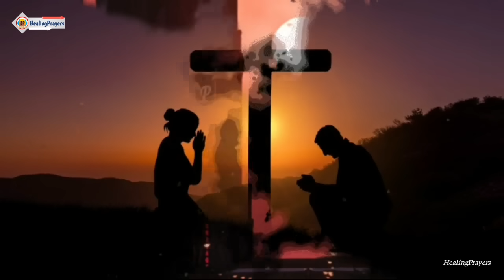ഇന്ന് തിങ്കളാഴ്ച നീ പ്രതീക്ഷിക്കാത്ത അത്ഭുതം നീ കാണും, വിശ്വസിച്ചു പ്രാർത്ഥിക്കൂ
ഇന്ന് തിങ്കളാഴ്‌ച, നീ ഈ പ്രാർത്ഥന ചൊല്ലി തീരുമ്പോൾ നീ പ്രതീക്ഷിക്കാത്ത ഒരത്ഭുതം ഉറപ്പ്. ഇത് പ്രാർത്ഥിക്കാതെ പുറത്തു പോയാൽ ഇന്ന് വലിയ നഷ്ടം. ഇത് പ്രാർത്ഥിച്ചു നീ പോകുന്നിടമെല്ലാം കർത്താവ് നിന്നെ അനുഗ്രഹിക്കും. നടക്കില്ലെന്ന് കരുതുന്ന എന്തിനും പരിഹാരം,.… ഇത് കണ്ടില്ലെങ്കിൽ വലിയ നഷ്ടം. ഇന്ന് വെള്ളിയാഴ്ച കർത്താവ് നിനക്ക് വിജയം നൽകും ഇത് മുടക്കരുത്.

fr vp joseph kreupasanam
kreupasanam marian shrine
kripasanam
kreupasanam live
കൃപാസനം
കൃപഭിഷേകം
kreupasanamathavu
kreupasanam
kripasanam live
mary miracle
kreupasanam udampadi prayer in malayalam
kripasanam udambadi prarthana
കൃപാസനം സാക്ഷ്യങ്ങൾ
kripasam
kreupasam
kreupasanam live today
kreupasanam candle light prayer
kreupasanam candlelight prayer
ജോസഫ് അച്ചൻ
goodness tv live
kripasanam sashyagal
shalom tv live
മരിയൻ ഉടമ്പടി
സായാഹ്‌ന പ്രാർത്ഥന കൃപാസനം
shalom tv
ജോസഫ് അച്ചൻ കൃപാസനം
മരിയൻ ഉടമ്പടി കൃപാസനം
കൃപാസനം മരിയൻ ഉടമ്പടി
sashyagal
kripasana mathavinodulla sashyagal
krupabhishekam
malayalamprayer
miracleprayer
christanprayer
marianprayer
joseph
ammamathavu
fr joseph achan
mathavinodulla sashyangal
anubhava sashyangal
bible quotes malayalam
kripasana dhyanagal
fr vp joseph
light a candle preyer
marian udampadi prarthana
marian udampadi preyar
kreupasam marian udampadi prarthana
kripasanam marian udampadi preyar
kreupasam marian miracle
kreupasam morning prayer malayalam
udambadi
udampadi
marian udampadi preyar
fr. v p joseph kreupasam
fr v p joseph kreupasam live today
fr daniel poovannathil latest
goodness tv
kripasanan
kreupasam prayer
kreupasam udampadi
kreupasam udambady
gloria vision
kreupasam latest testimony
shekinah live
healing prayers
healing prayers channel
healing prayer malayalam
healing prayer today
healing prayers latest
healing prayers malayalam today